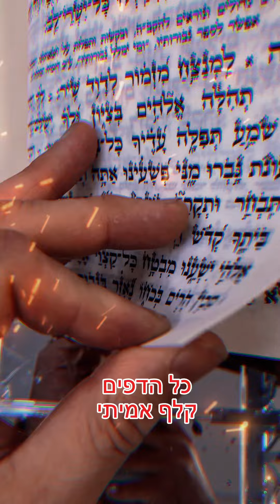תהילים יוקרתיים קלף אמיתי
תהילים מיוחדים להוספה לפריט בעל ערך רב המשפחתי שלכם